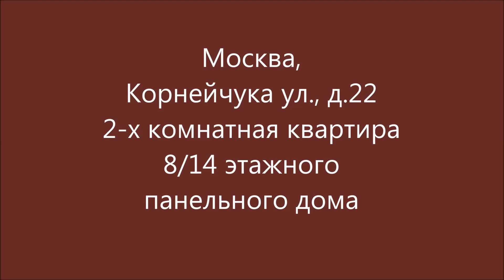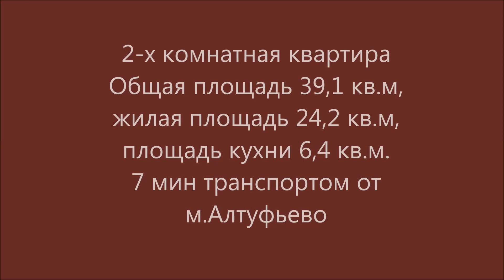Купить квартиру Корнейчука ул.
ДКП 2014 года, полная стоимость, 1 взрослый собственник, юридически свободна. Ипотека возможна. История квартиры в документах на руках. Отличное состояние, комнаты изолированы. Окна пластиковые, лоджия на кухню и комнату застеклена. Покупателю при желании остаются встроенная кухня, шкаф в большой комнате и коридоре, кондиционер. Хорошие соседи. Все необходимое для жизни рядом.
Эксперт: Каледина Юлия Владимировна.
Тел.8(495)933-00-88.